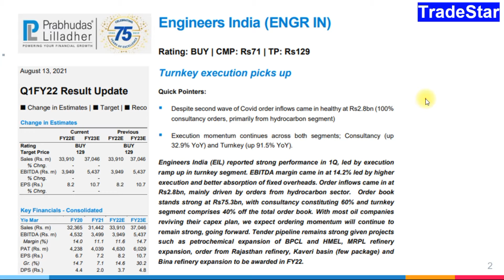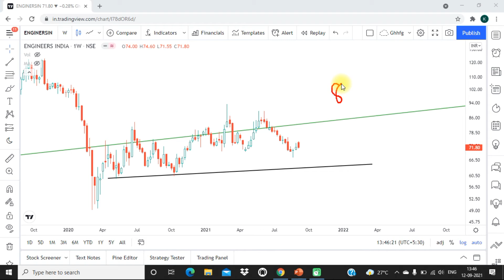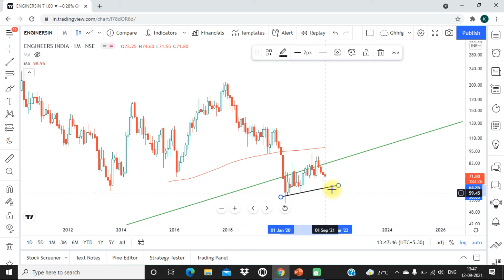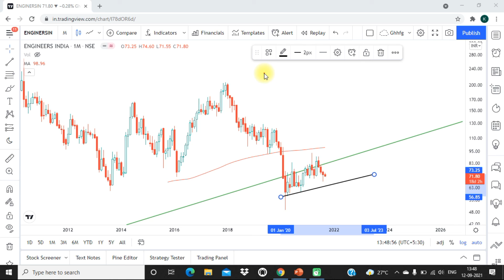Engineers India Share News !! Research Report & Technical Chart Analysis !!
In this video we discussed about Engineers India share price Target ,Technical Chart Analysis & Broker Research Report .

Telegram Link for Research Report ( TradeStar1M )